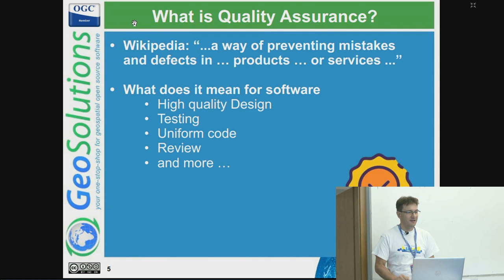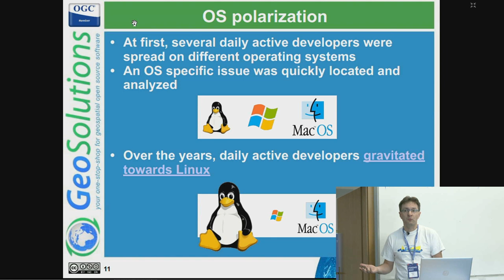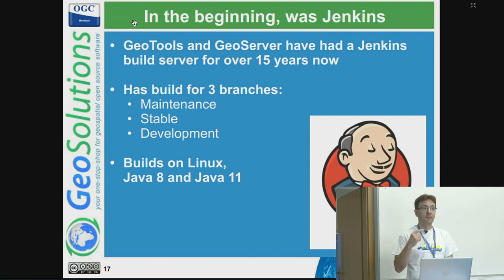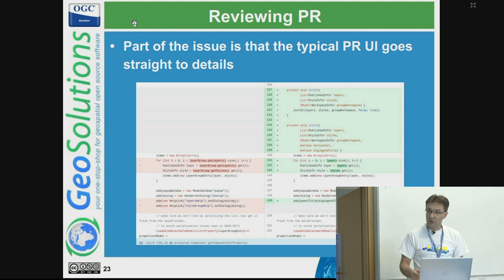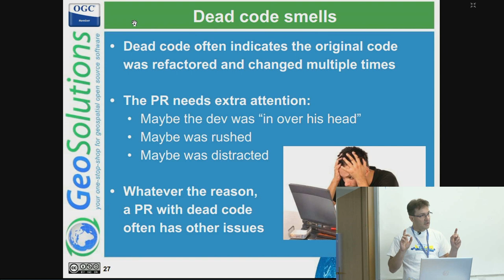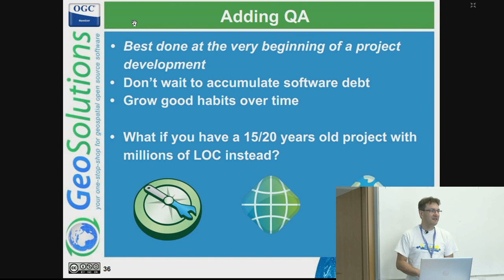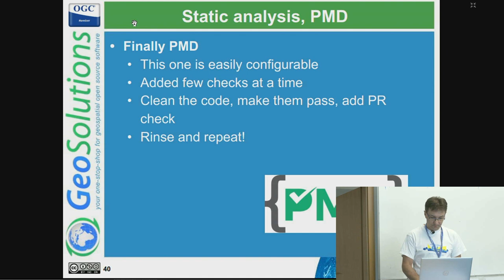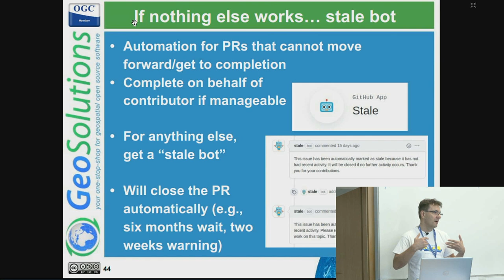2023 | Quality Assurance in open source: insights from GeoTools, GeoWebCache & GeoServer-Andrea Aime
FOSS4G 2023 Prizren

Working in large open source projects, with several people contributing to the code, can be challenging, especially trying to keep everyone on the same page, and generating code that has enough similarities to allow shared maintenance.

The advent of platforms like GitHub also made it easier for one time contributors to donate small and large bits of code to the platform, generating in the process a fair amout of “review stress” in the project maintainers.

The presentation covers how pull request checks, formatting and static analysis tools have been used to streamline basic checks in the code:

- Testing the code on a variety of operating systems, Java versions and integrations with data sources before the code can be contributed to the project
- Enforcing common formatting
-  Adding basic checks with CheckStyle
-  Locating obvious errors, leftover code, basic optimization issues using the Java compiler linting, ErrorProne, PMD and SpotBugs
-  Improving readability of the code as well as enforcing best practices and common approaches with the same tools.
-  Effects on the dynamics of code reviews

The presentation will cover all those aspects, with examples from the author’s experience with the GeoTools, GeoWebCache and GeoServer projects.